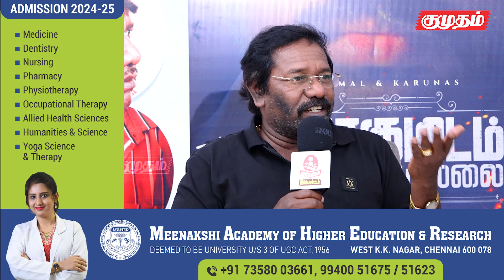"சினிமா வேற..அரசியல் வேற..😯 Easy-னு நினைச்சுகிட்டு இருக்காரு.." - Actor Karunas | Goat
"சினிமா வேற..அரசியல் வேற..😯Easy-னு நினைச்சுகிட்டு இருக்காரு.."-Actor Karunas | Goat | Pogumidam Vegu Thooramillai

In this exclusive conversation, they share insights into their filmmaking experience and the creative journey behind their new movie. Actor Karunas also provides his perspective on Vijay's entry into Tamil Nadu politics. Don't miss it!